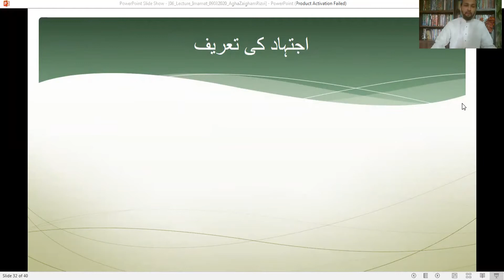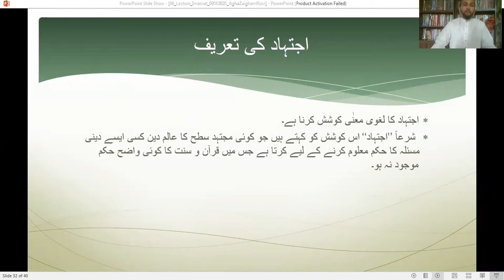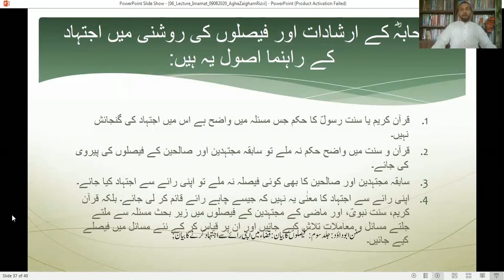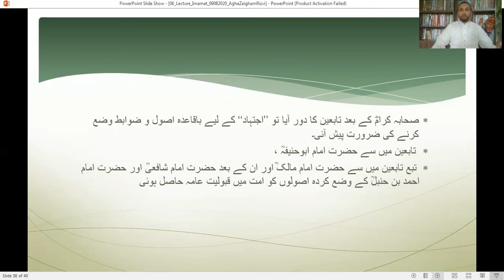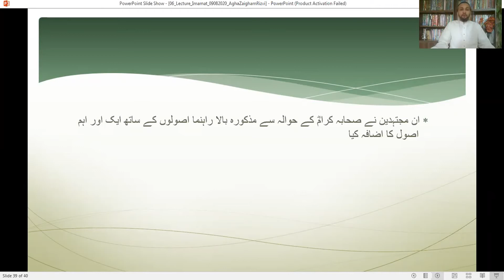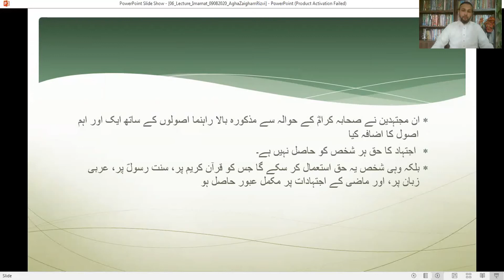[03] Lecture 06 : Imamat, Nizam-e-Ijtehaad | Agha Zaigham Rizvi | 1441H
نظام اجتہاد

فقہ و اجتہاد  کا  آغاز
فقیہ کی فضیلت قرآن کی روشنی میں
فقہا اربعہ (اہلسنت) کا تصورِ اجتہاد